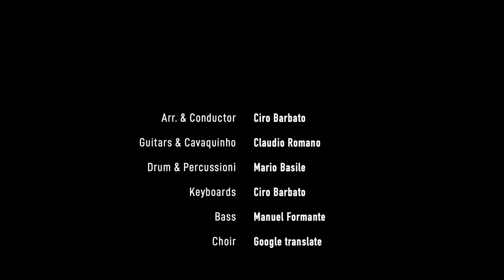MORENO SCHIAVONE " HO NELLA TESTA SOLO TE " - Official VIDEO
Ironico e divertente, Moreno passa con disinvoltura interpretativa dai grandi temi intimistici, a quelli "leggeri" e goliardici della quotidianità, attratto in modo passionale da una bellissima ragazza di cui non conosce nulla, e che gli entra appunto "nella testa". Questa continua e instancabile "corte" fatta ad una infastidita Principessa, lo porterà ad ottenere finalmente un posto nel suo Cuore?

ARR.& CONDUCTOR: CIRO BARBATO
GUITARS & CAVAQUINHO: CLAUDIO ROMANO
DRUM & PERCUSSIONI: MARIO BASILE
KEYBOARDS: CIRO BARBATO
BASS: MANUEL FORMANTE
CHOIR: GOOGLE TRASLATE

ETICHETTA DISCOGRAFICA: PLEIADI COMMUNICATION
REGIA E MONTAGGIO: DAVIDE ARONICA - CIRO BARBATO - DORADO PRODUCTION

ATTRICE: FABIANA DENTE

STORYBOARD E UFFICIO STAMPA: MP_COMUNICAZIONE&PROMOZIONE

CAMERAMAN: LUIGI DE VITA
ASSISTENTI: ETTORE GARGIULO - ELEONORA GRADINI

RINGRAZIAMENTI:

COMUNE DI SALERNO

AURELIO DENTE per CARISMA CENTRI ASSICURATIVI

STAZIONE MARITTIMA DI SALERNO - DAVIDE E LIVIO

DISTRETTI TURISTICI DELLA CAMPANIA - DOTT. VINCENZO MARRAZZO

BAHR di ROBERTO LUMINO - Stazione marittima di SALERNO

PORSCHE SALERNO -

" HO NELLA TESTA SOLO TE " è disponibile in tutti gli Store digitali mondiali -
e PUOI TROVARLA NELLE TUE STORIE'S su INSTAGRAM - TIK TOK - FACEBOOK.